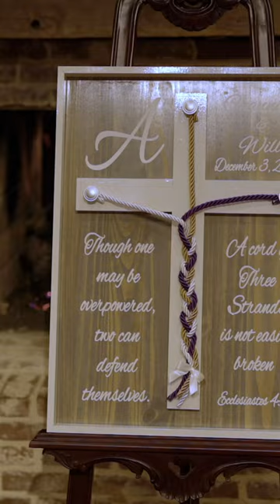His words to his bride are so beautiful.